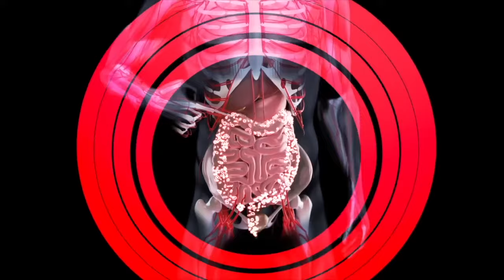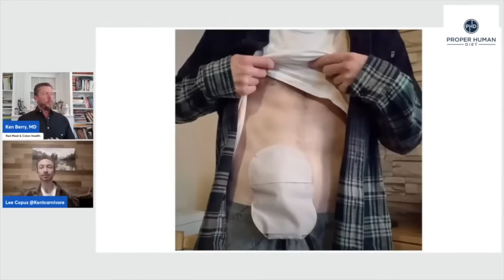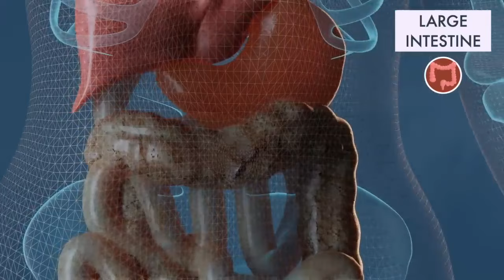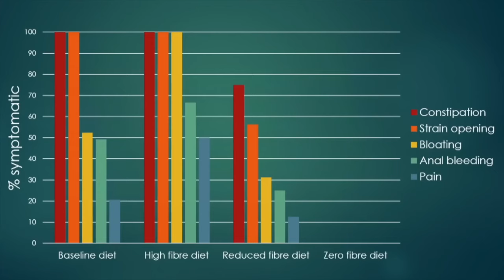Gut Health On Carnivore, How I Ate Before Losing My Colon...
I was diagnosed with Ulcerative Colitis in 2012, was told to increase fibre and whole plant food consumption. In 2014, I was prescribed steroids along with my high fibre diet, and three years later, I lost my entire colon.